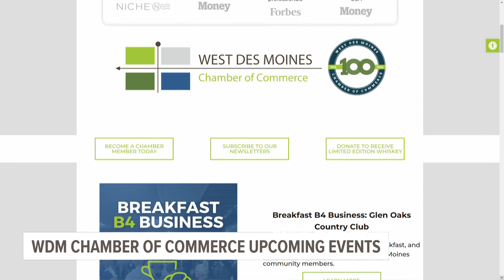EVENTS PREVIEWS: West Des Moines Chamber of Commerce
The West Des Moines Chamber of Commerce produces 150 events annually.